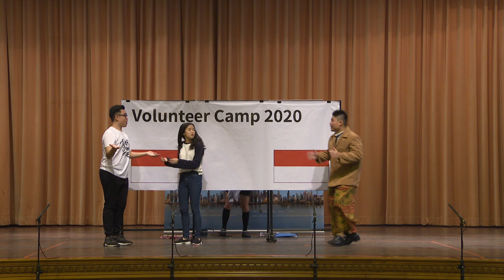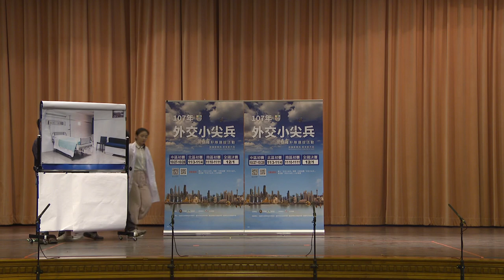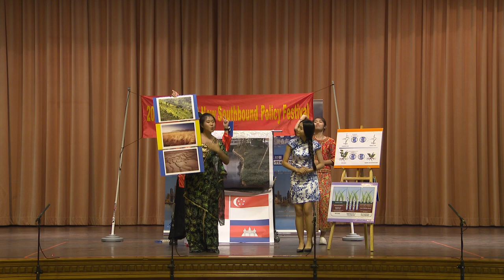107年外交小尖兵中區初賽團體表演1